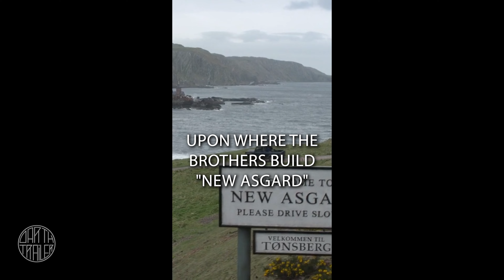Did you know this details in Avengers Endgame? (4K)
0:00 | Did you know that in "Avengers Endgame" ...
0:19 | Did you know that in "Lion King"...
0:33 | Did you know that in "Thor Ragnarok"?...
0:48 | Did you know that in "Spiderman Into the Spiderverse"?...
1:11 | Did you know that in "Captain America Civil War"?...
1:32 | Did you know that in "Doctor Strange"?...
1:52 | Did you know that in "Lion King"?...
2:08 | Did you know that in "Captain America The First Avenger"?...

HAIL HYDRA!